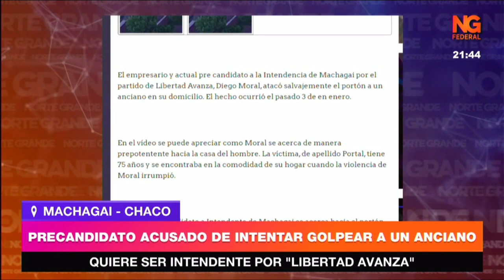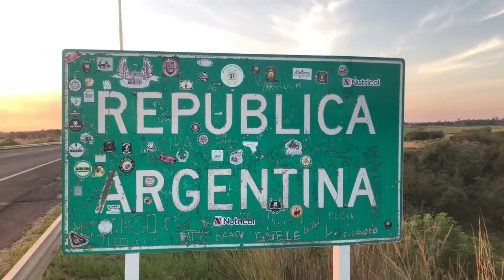NGFEDERAL - PRECANDIDATO ACUSADO DE INTENTAR GOLPEAR A UN ANCIANO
QUIERE SER INTENDENTE POR "LIBERTAD AVANZA"
El empresario y actual pre candidato a la Intendencia de Machagai por el partido de Libertad Avanza, Diego Moral, atacó salvajemente el portón a un anciano en su domicilio. El hecho ocurrió el pasado 3 de en enero.
En el vídeo se puede apreciar como Moral se acerca de manera prepotentente hacia la casa del hombre. La víctima, de apellido Portal, tiene 75 años y se encontraba en la comodidad de su hogar cuando la violencia de Moral irrumpió.